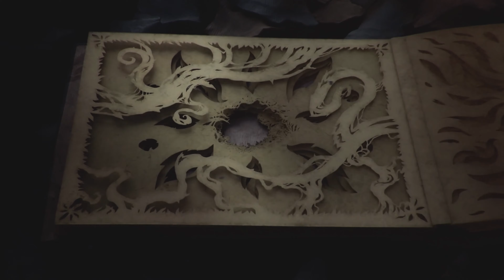Resident Evil Village Review| What's It Worth?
Have you been thinking of picking up resident evil village? Wondering if it is worth your time and money!? Look no further! In this review I go over the in and outs of this game and what the game is worth!